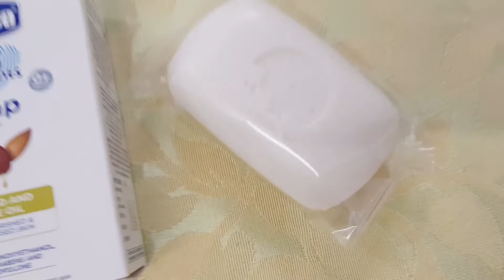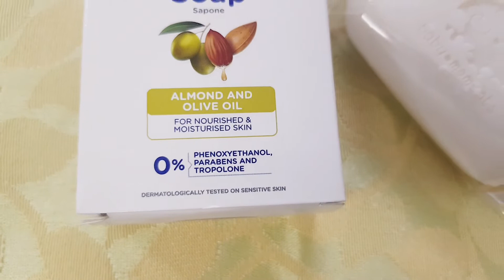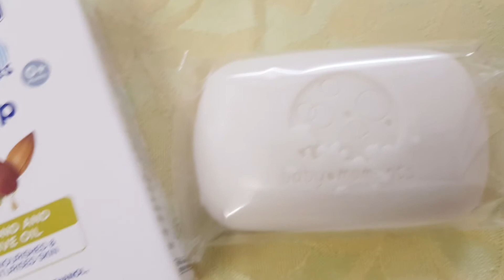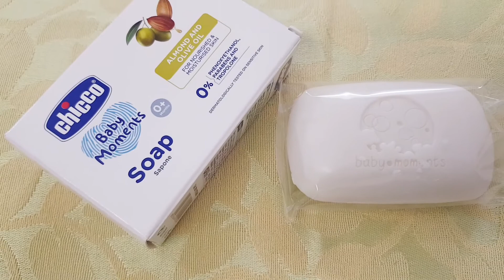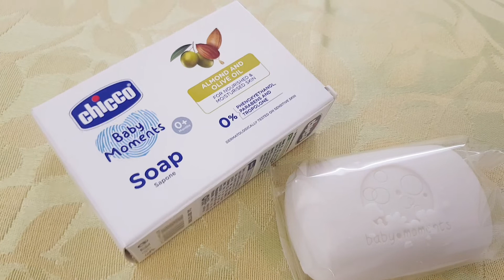Chicco Baby Soap / Best Soap For Babies In Winter Season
this is chicco baby Soap...

with almond n olive oil ...

best soap winter season.